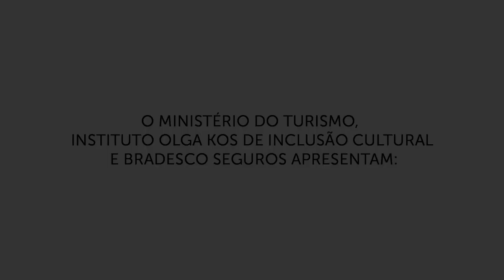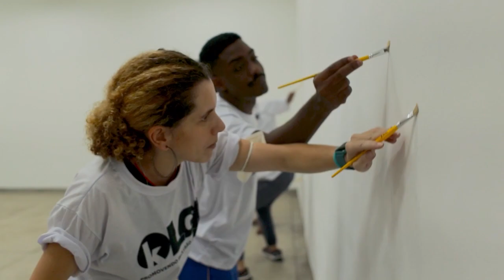Oficina Boca de Cena - Teatro para a Inclusão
Tendo iniciado em setembro de 2022, o projeto Boca de Cena é mais um projeto do Instituto Olga Kos de Inclusão Cultural, que promove eventos culturais e esportivos para pessoas com deficiência e em situação de vulnerabilidade social desde 2007. Esta oficina possui como intuito a realização de uma apresentação teatral com cenas criadas em aulas e workshops.

Dentre os participantes, estão beneficiários do Instituto Olga Kos com e sem deficiência. A partir destas oficinas de teatro, pretende-se fomentar a produção cultural, difundir e valorizar a contribuição destas pessoas, promovendo assim o seu reconhecimento dentro da comunidade e de toda a sociedade.

Segundo Martha Guijarro, instrutora de teatro da oficina, os beneficiários já se mostram muito envolvidos com este projeto desde seu início. “Primeiro usamos nosso tempo para conhecermos uns aos outros, a partir de dinâmicas propostas pela pedagoga e pela psicóloga que nos acompanham. E neste processo, eles têm se mostrado muito generosos e interessados, sendo propositivos e já fazendo algumas cenas. O entusiasmo é muito bonito”.

Além disso, o projeto também auxilia no desenvolvimento de muitas práticas, de acordo com Martha. “A linguagem é teatro, mas o teatro é muito completo. Todas as outras linguagens artísticas fazem parte da linguagem teatral. A música, a dança, artes visuais, plásticas, a palavra em si, a literatura, o audiovisual. Neste começo estamos conhecendo as características de cada grupo e cada indivíduo. E por este caminho conseguimos traze-los cada vez mais para este universo”, finaliza.